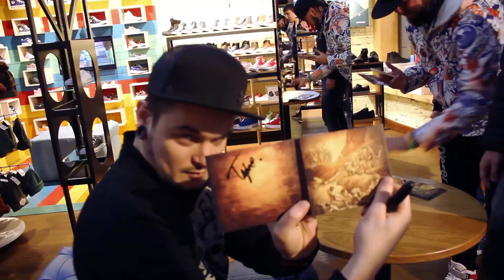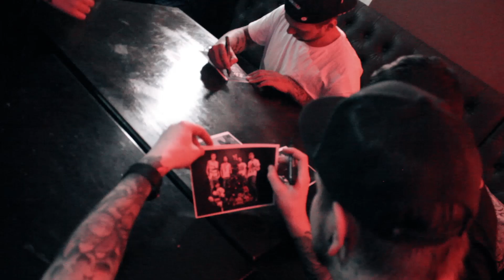STIGMATA - LEGION TOUR REPORT (part #8)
В заключительной серии репортажа из LEGION TOUR - Краснодар и Волгоград! Спасибо за огненные концерты и до встречи!